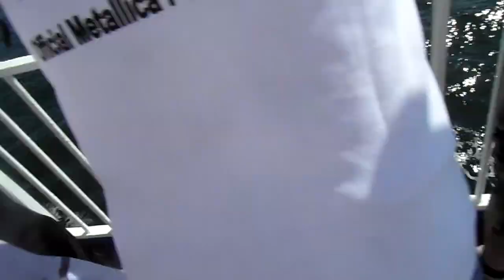Harpun, Szyc i Roskilde !